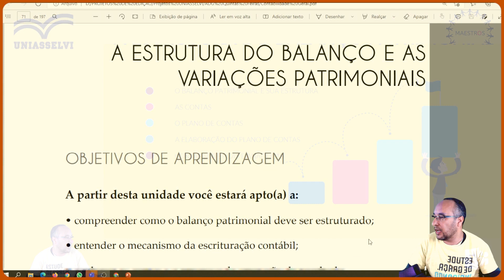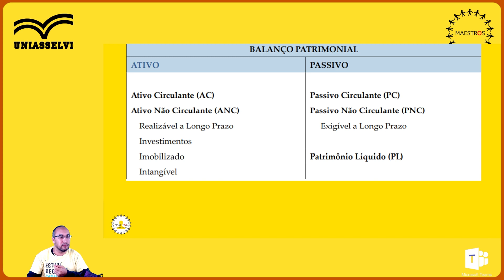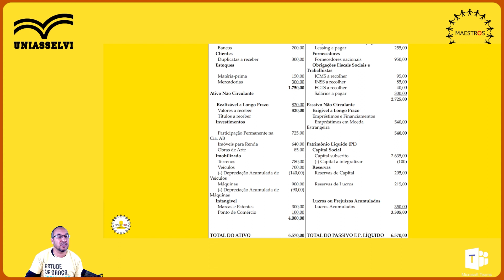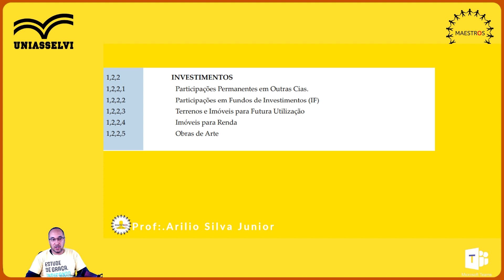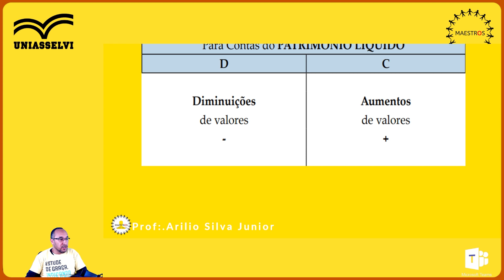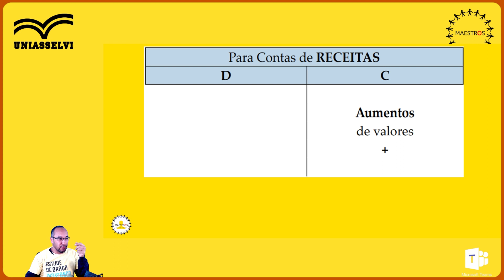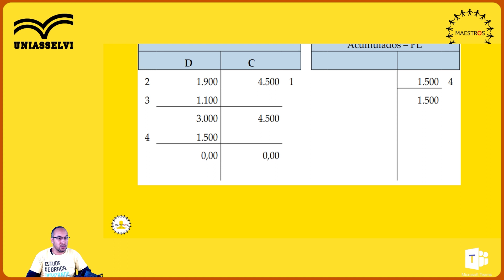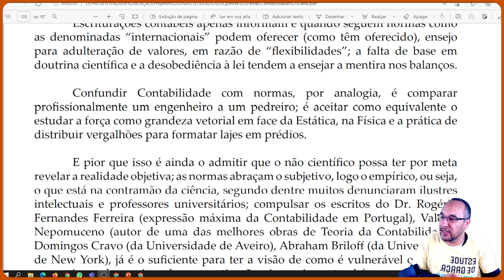Aula 2👉 Contabilidade Geral 👉 UNIASSELVI Ead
Aula👉 CONTABILIDADE GERAL UNIASSELVI / UNIDADE 2 / A Estrutura do Balanço as Variações Patrimoniais

INTRODUÇÃO
TÓPICO 1
A ESTRUTURA DO BALANÇO PATRIMONIAL

     Caro(a) acadêmico(a)! O Balanço Patrimonial de uma empresa nada mais é do que sua fotografia, que mostra a situação da mesma em um determinado momento. Nessa fotografia é mostrado tudo o que a empresa possui e tudo que ela deve. Bastaria a qualquer momento, para obtermos o balanço de uma empresa, entrar nela e fazer uma relação de tudo o que ela possui e tudo o que ela deve.

     Na verdade, não é bem assim. Na unidade estudada anteriormente vimos que os balanços eram elaborados um após cada operação. Porém, na prática, existe a dificuldade de se preparar um balanço após cada operação. Uma empresa é um ente vivo, em que as operações ocorrem a cada momento. Imagine uma grande empresa, quantas operações acontecem num único dia? Manter uma contabilidade com balanços sucessivos seria inviável. Vamos estudar, nessa unidade, técnicas
mais ágeis e práticas utilizadas pela contabilidade no sentido de também gerar informações mais rápidas.

     Precisamos, em primeiro lugar, definir e conhecer a estrutura do balanço patrimonial, bem como a organização das contas a serem utilizadas pela contabilidade, objeto de estudo deste tópico.

INTRODUÇÃO
TÓPICO 2
RAZONETES E AS PARTIDAS DOBRADAS

     Na unidade anterior vimos o funcionamento da contabilidade através
da utilização de balanços sucessivos. Com os balanços sucessivos conseguimos entender como a contabilidade funciona, além de diversos conceitos contábeis. Vamos, a partir de agora, utilizar uma metodologia que nos permitirá efetuar a contabilidade de uma entidade com mais agilidade.

     Basicamente, iremos controlar individualmente cada conta, registrando
os aumentos e diminuições que ocorrem em cada uma delas, permitindo assim, a qualquer momento ou no final de um determinado período (semana, mês, semestre, ano), a elaboração de um balanço patrimonial. Evitaremos assim, a cada operação ocorrida na empresa, a elaboração do balanço patrimonial.

INTRODUÇÃO
TÓPICO 3
AS VARIAÇÕES DO PATRIMÔNIO LÍQUIDO E A APURAÇÃO DOS RESULTADOS

     Sabemos que o Patrimônio Líquido das entidades representa a riqueza
líquida desta entidade. Assim, a riqueza líquida pode variar por duas causas principais, que são:

● A primeira é o investimento inicial de capital feito pelos proprietários e seus aumentos posteriores. Pode também haver diminuições provocadas por desinvestimentos de capital, quando da retirada ou da saída de um proprietário da sociedade.

● Outra forma de haver variações no patrimônio líquido é pelo confronto das receitas e despesas que ocorrem em um determinado período.

INTRODUÇÃO
TÓPICO 4
ATOS E FATOS ADMINISTRATIVOS

     O Patrimônio das empresas está em constante movimento, em função
dos acontecimentos que ocorrem diariamente. Esses acontecimentos podem ser divididos em dois grupos, os quais passaremos a estudá-los a partir desse tópico. São eles:

● Atos administrativos.

● Fatos administrativos.

3- CONTABILIDADE GERAL UNIASSELVI / UNIDADE 3 / Escrituração Contábil e Operações de Compra e Venda de Mercadorias

Seja bem-vindo(a) ao canal MaestrosClasesOnline!

Com vídeos semanais, o canal é apresentado por Arilio Silva Junior e tem como objetivo compartilhar de uma forma simples e direta um rico conteúdo para alavancar sua carreira profissional. Queremos inspirar essas pessoas para que consigam produzir mais, e consiguam melhorar a suas performances, crescerem na carreira e levarem suas mensagens adiante.